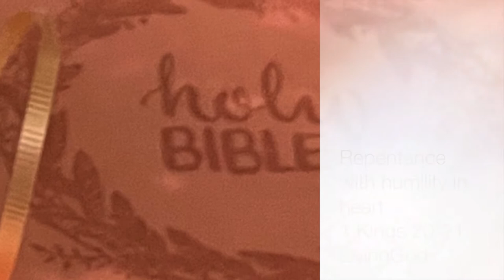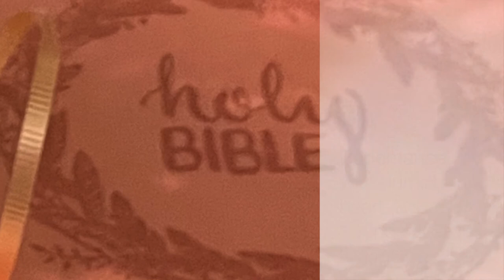LivingGod YearlyBiblePlan FreeinChrist salvation JesusFollower dailymanna inspiringword oneness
Repentance with humility in heart
Yearly Bible Reading
Chronological Order
1 Kings 20-21

Key Verses:

“(There was never anyone like Ahab, who sold himself to do evil in the eyes of the Lord, urged on by Jezebel his wife. He behaved in the vilest manner by going after idols, like the Amorites the Lord drove out before Israel.) When Ahab heard these words, he tore his clothes, put on sackcloth and fasted. He lay in sackcloth and went around meekly. Then the word of the Lord came to Elijah the Tishbite: “Have you noticed how Ahab has humbled himself before me? Because he has humbled himself, I will not bring this disaster in his day, but I will bring it on his house in the days of his son.””

“Therefore, as it is written: “Let the one who boasts boast in the Lord.””

“All of you, clothe yourselves with humility toward one another, because, “God opposes the proud but shows favor to the humble.” Humble yourselves, therefore, under God’s mighty hand, that he may lift you up in due time.”
‭‭1 Peter‬ ‭5:5b-6

Amen.

Thank you for your privilege of time.
God Bless you all as you read and hear God’s Word.